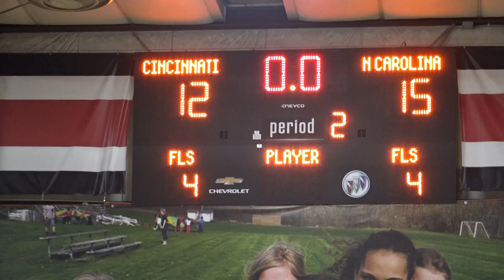3rd & 4th Grade Boys (North Carolina vs. Cincinnati) 2/2/21 01035